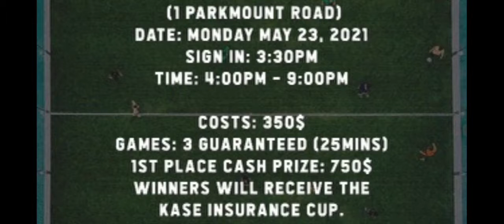TPL Monarch League Cup Playoff: Sporting CP vs Qarabagh highlight (4-2)